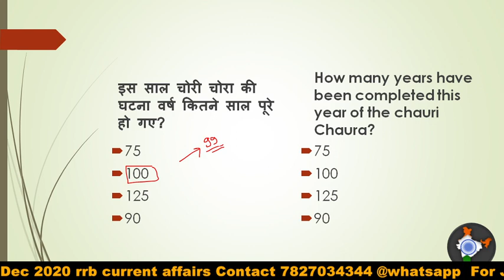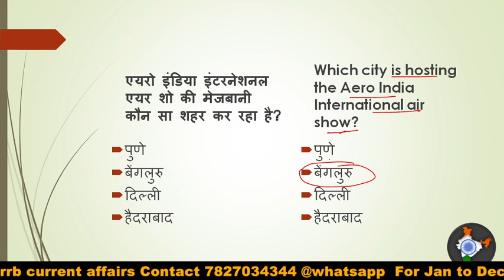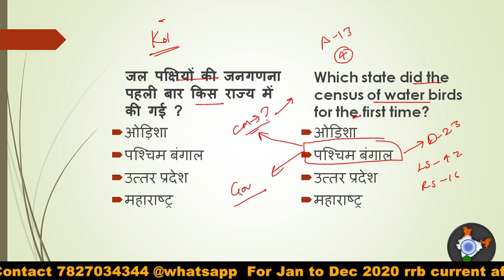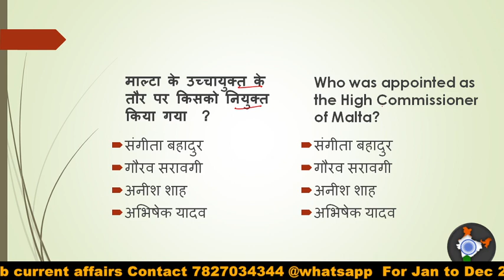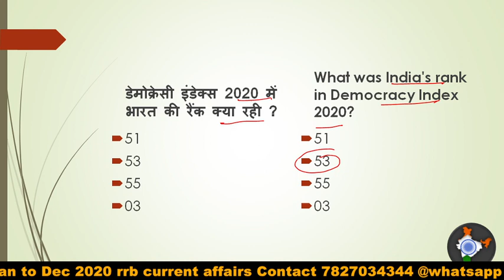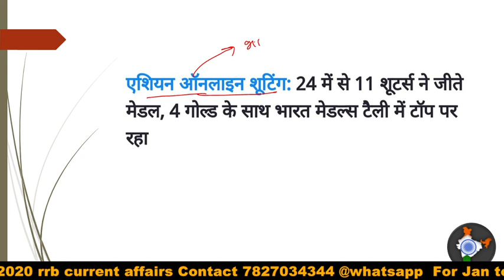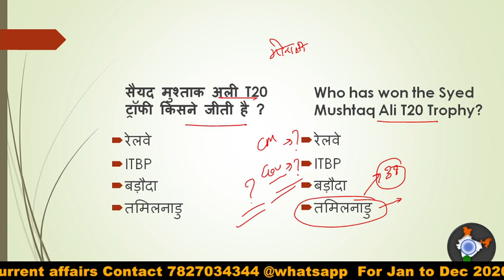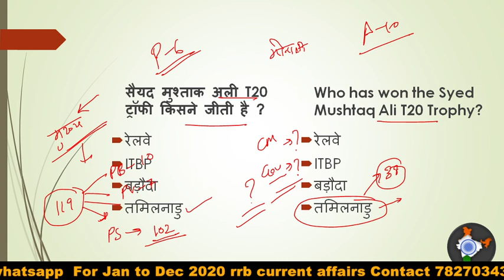Dose #22 | Daily Current Affairs | 4 February | Aaj ki Baat with Aakash Sir | Current Affairs today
4 February 2021 | Daily Current Affairs MCQs | Current Affairs Today
Aaj ki baat with Aakash Rathi
4 Feb | Daily Current Affairs Live Show | India & World | Hindi & English
Aakash Sir Current Affairs | Today Current Affair
4 February Current Affairs | Today current Affairs | Best Current Affairs

4 February Current pdf

एक वीडियो में Polity खत्म

haryana police, mp police, up police, bihar police,
Intelligence Bureau Current Affairs | RRB most expected Current Affairs
4 Feb | Aaj ki Baat | Daily Current Affairs Live Show | Aakash Rathi Special
इस लाइव सेशन के बेहतरीन फीचर्स इस प्रकार है :
● गुरुमंत्र
●Today's GS Questions
● विज्ञप्तियों से संबंधित जानकारियाँ इत्यादि।

तो जानिए बीते दिन के करंट अफेयर्स Aakash Rathi Sir के साथ प्रतिदिन सुबह 6:30 बजे ।